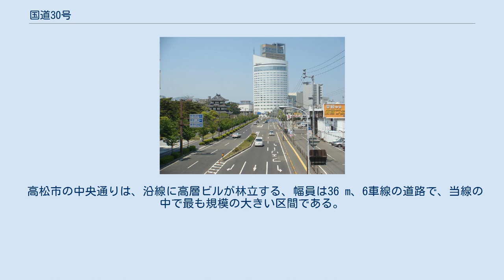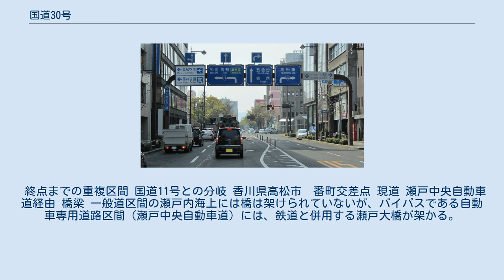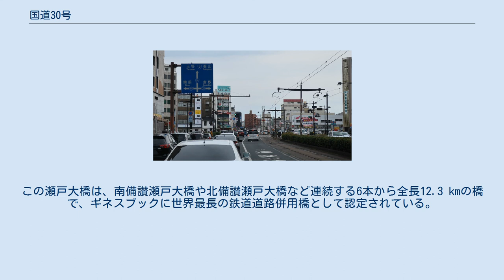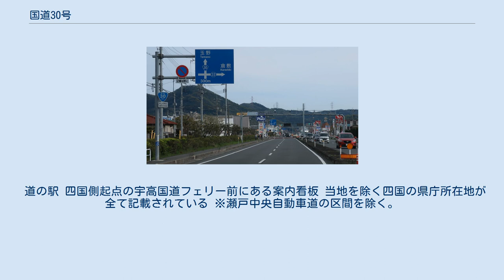国道30号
国道30号　起点 岡山県岡山市北区　大雲寺交差点 国道30号（こくどう30ごう）は、岡山県岡山市北区から香川県高松市に至る一般国道である。
 香川県高松市の水城通り 写真左は高松城跡（2010年5月） 瀬戸内海で隔てられた本州側の岡山県と四国側の香川県との間の海を渡る一般国道の路線で、岡山県玉野市と香川県高松市の間は航路（宇野港 - 高松港）で結ばれる。
瀬戸中央自動車道は国道30号の自動車専用道路部にあたる高速道路（本州四国連絡道路）で、瀬戸大橋で瀬戸内海をまたぐ。
 起点の大雲寺交差点から清輝橋までは、当線の中央に岡山電気軌道清輝橋線（路面電車）が通っている。
十日市交差点はロータリー状になっており、それまで南進していた当線はここから岡山市南区の藤田地区まで南西方向へ進路を変える。
 玉野市街地の手前に、ループ橋である西谷橋を下り玉野市街を東進して、本州側の終点である宇野港へ至る。
 本州側の宇野港から四国側の高松港までの距離約18 kmの海上区間は「宇高航路」とも呼ばれ、宇高国道フェリーと四国フェリーにて運行されていたが、宇高国道フェリーが2012年10月17日に、四国フェリーが2019年12月16日にそれぞれ運休となり、1910年に「宇高連絡船」の運航が始まって以来、109年の歴史に幕を閉じた。
 四国側の起点である高松港の宇高国道フェリー前交差点から、サンポート高松玉藻交差点までの0.4 kmの区間には水城通りという愛称がつけられている。
この水城というのは、瀬戸内海に面した高松城のことで、当線はその高松城の真横を通過している。
サンポート高松玉藻交差点から、終点の中新町交差点までは中央通りと呼ばれる。
 一般国道の路線を指定する政令に基づく起終点および経過地は次のとおり 岡山・香川間の往来は、最短距離であり、かつ金刀比羅宮にも近い下津井 - 丸亀間の航路（金毘羅往来）が利用されていた。
本道路はこれを前身とした上で、後の交通整備により路線の変更が行われて成り立った路線である。
 起点から青江交差点まではかつて国道2号であり、当線と重複していた。
通常複数の道路の指定が重複している場合、地図上などでは番号の小さい路線が表示されるため、この区間は事実上2号線として扱われていた。
 岡山県岡山市南区西高崎 (2019年4月) 国道2号岡山バイパスが交差する青江交差点はラッシュ時を中心に一部激しい渋滞が発生する。
青江交差点のすぐ北側には市道いずみ町青江線が合流する青江南交差点が存在するなど、短い距離に2つの交差点が存在する構造も、付近の交通の錯綜に拍車をかけている。
 青江交差点のすぐ南側は陸橋になっているが、これは1984年に廃止された岡山臨港鉄道の跨線橋の名残である。
臨港鉄道が現役の当時は踏切を回避するための跨線橋として有用であったが、廃止後の鉄道跡地はこの付近では道路に転用されているため、現在は道路を立体交差する跨道橋へと実態を変えている。
 跨道橋の南側にある泉田交差点から玉野市の田井交差点に至る15.0 km は、「児島・玉野拡幅」という現道拡幅事業による改良区間である。
事業名にある「児島」は、このあたり一帯がかつて児島郡だったことや、児島湾干拓地を抜けることに由来する。
藤田地区からは進路を南東に変え、玉野市に入った田井交差点で4車線区間は終了する。
 瀬戸内海を渡る海上区間（宇高航路）は、これまで運航してきた四国フェリーが、2019年12月16日に運航休止となったため、当海上区間の定期運航は、事実上の廃止となったが、1988年（昭和63年）に開通した瀬戸中央自動車道（瀬戸大橋）により解消されている。
 高松市の中央通りは、沿線に高層ビルが林立する、幅員は36 m、6車線の道路で、当線の中で最も規模の大きい区間である。
その途中の番町交差点から終点の中新町交差点までは国道11号と重複している。
 終点までの重複区間 国道11号との分岐 香川県高松市　番町交差点 現道 瀬戸中央自動車道経由 橋梁 一般道区間の瀬戸内海上には橋は架けられていないが、バイパスである自動車専用道路区間（瀬戸中央自動車道）には、鉄道と併用する瀬戸大橋が架かる。
この瀬戸大橋は、南備讃瀬戸大橋や北備讃瀬戸大橋など連続する6本から全長12.3 kmの橋で、ギネスブックに世界最長の鉄道道路併用橋として認定されている。
 道の駅 四国側起点の宇高国道フェリー前にある案内看板 当地を除く四国の県庁所在地が全て記載されている ...